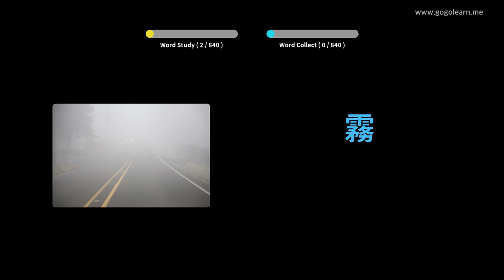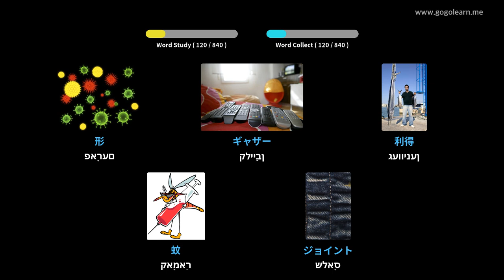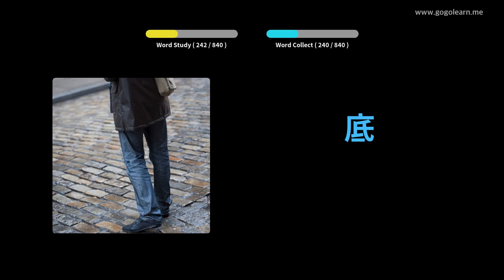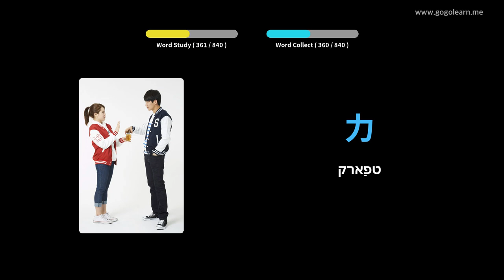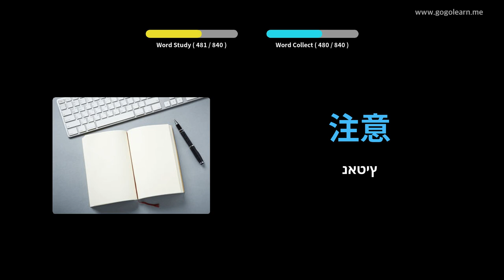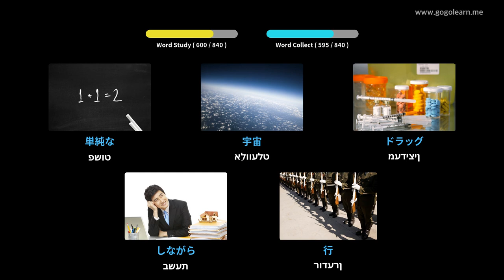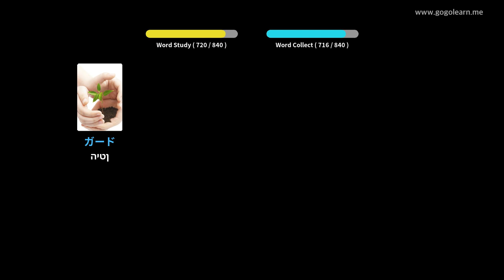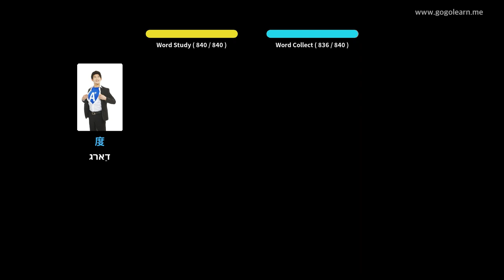יאַפּאַניש וואָקאַבולאַרי מיטל שולע | Golearn